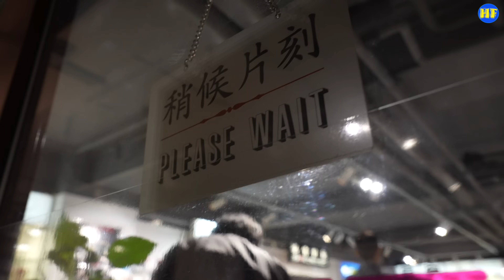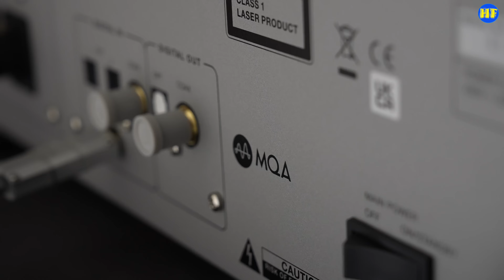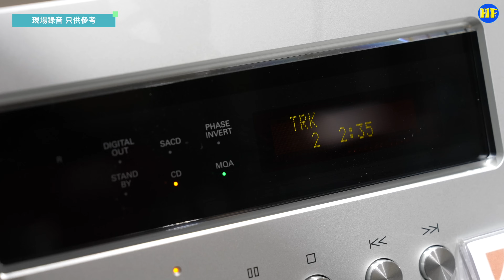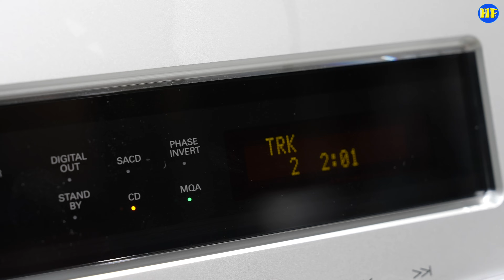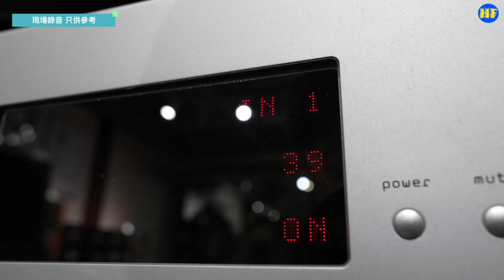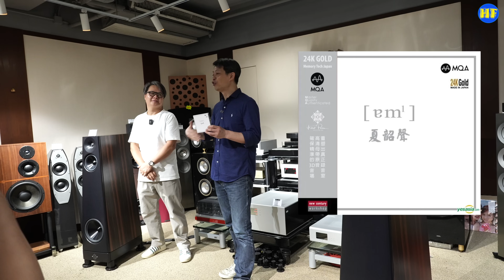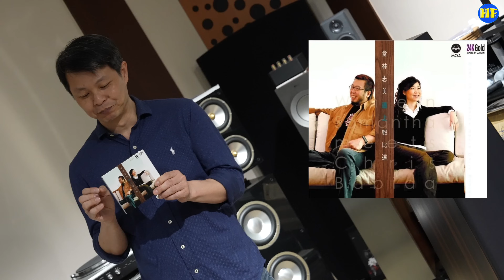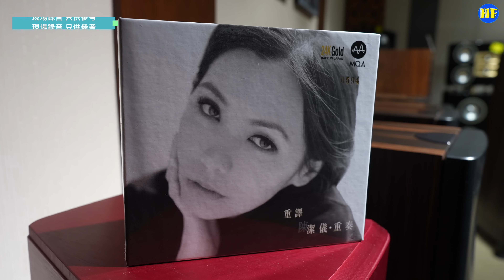【音樂分享會】到旺角《輝煌影音》同東哥一齊分享 MQA CD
所有當日播放的CD，大家可到各大香港唱片店選購，本台沒有代售。

當日播放器材可到旺角友誠11樓輝煌影音店查詢

專業拍攝，歡迎查詢：
微訊：PtrickLee388